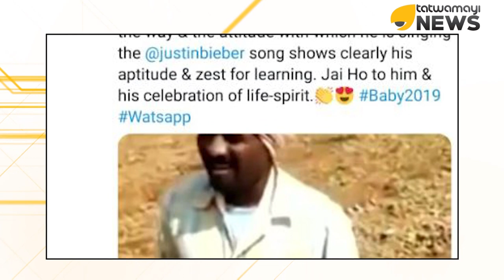മനോഹരമായ ഗാനം കേൾക്കാം....നമുക്ക്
കർണാടകയിലെ തന്റെ കൃഷിയിടത്തിൽ ഒരു കർഷകൻ പാടിയ ഇംഗ്ലീഷ് ഗാനം